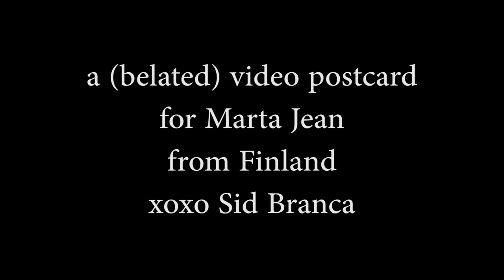a video postcard from Finland (for Marta Jean)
a (belated) video postcard from Sid Branca to Marta Jean!
footage recorded in Haukijärvi, Finland, May 2016.